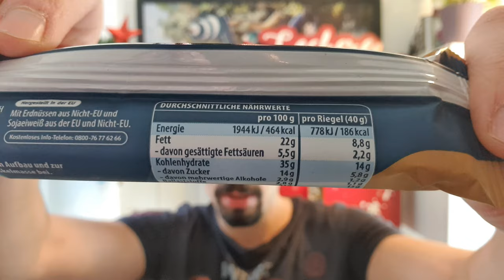Rossmann WellMix vegan Proteinriegel Salty Peanut | Nährwerte, Zutaten & Geschmack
In diesem Video: Der neue vegane Proteinriegel WellMix Sport Salty Peanut von Rossmann. Nüsse, ein bisschen Zucker und Protein. Gucken wir uns ihn an. 😊.
▬▬▬▬▬▬▬Supported mich ▬▬▬▬▬▬▬▬▬▬▬▬▬
▶️Ihr könnt mich unterstützen indem ihr bei Amazon über meinen Partnerlink bestellt (1)